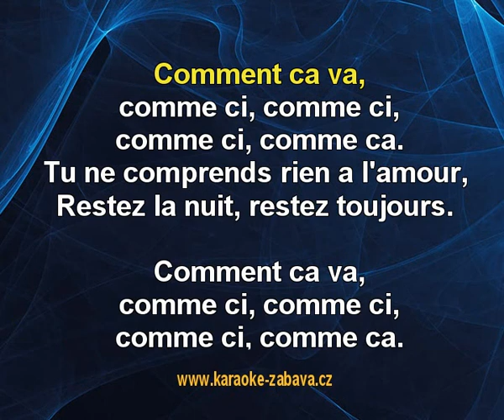Comment ca va - The Shorts Karaoke tip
Karaoke ukázka ke skladbě Comment ca va, interpret: The Shorts. Zakoupíš na (na karaoke DVD), (online) a (online).